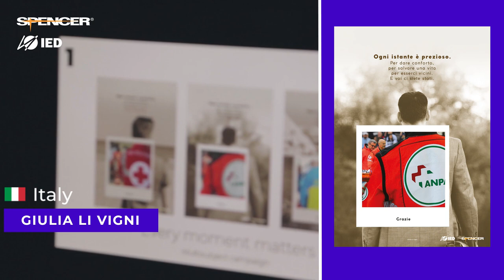Giulia Li Vigni - Contest Grafico - The Force of Will 🚑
Giulia Li Vigni, studentessa del corso di Master in Graphic Designed Advanced (focus on new media) presso lo IED di Firenze, racconta le 3 opere che ha presentato in occasione del contest grafico organizzato da Spencer "THE FORCE OF WILL",  un omaggio ai soccorritori italiani per il decisivo contributo alla gestione dell'emergenza Covid-19 🚑